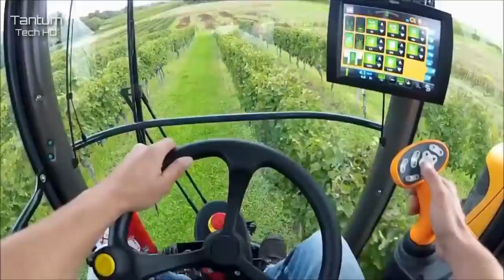Zamonaviy meva teruvchi texnikalar #3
Bog'dorchilik bilan shug'ullanuvchi fermer va bog'bonlarimiz uchun maxsus video.

Video yoqqan bo'lsa LIKE 👍 tugmachasini bosishni unutmang.

Manba: Tantum Tech HD